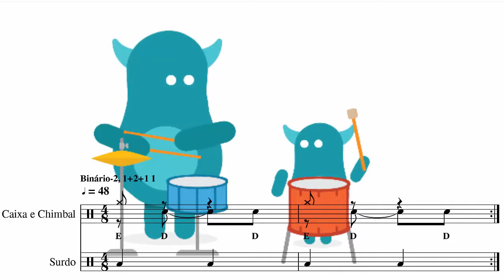RITMO PARA CRIANÇAS | RHYTHM FOR KIDS | Binário-2 | 1+2+1 1 | Caixa e Chimbal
Prática alternada no estilo Binário-2 (Dicionário de Ritmo)
Caixa e Chimbal: 1+2+1 (E D D)
Surdo: 2+2

Contagem:
1+2+1 = (1E) (1D)2 (1D)
2+2=  (1)2 (1)2

Subdivisão e tempo: (1)2(3)4